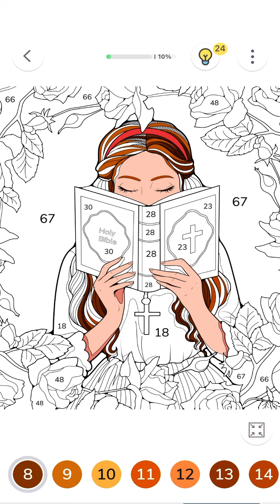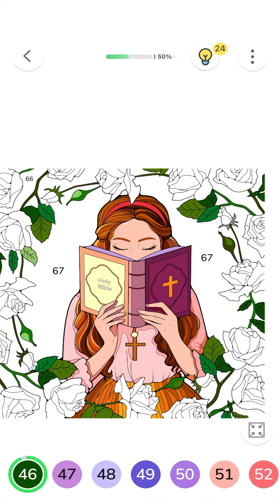Paint by Number - Beautiful Girl Reading Bible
Watch me paint by number!

Bitcoin: 189WzGoPgkWckXhkjQeFafm7c5iKEeH8sJ
Ethereum: 0xD66e7038bE34f9aCb6d545bF31BdAd6e5002F052